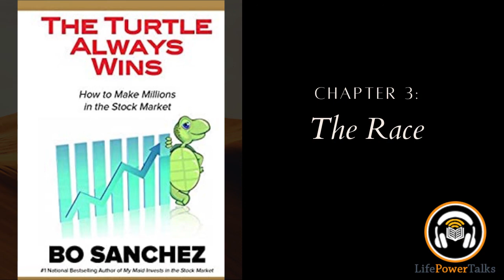Audio book - The Turtle Always Wins (Chapter 3)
Audiobook - The Turtle Always Wins  - How to  Make Millions in the Stock Market

by: Bo Sanchez

👉PS. I am not a professional audiobook narrator so please bear with my recording😅 thank you so much!😘😍🥰